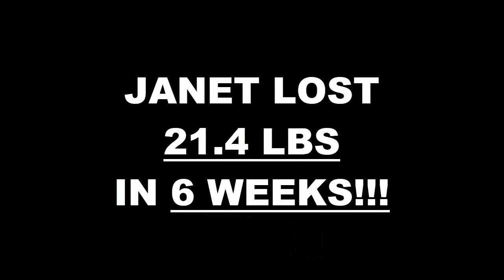East LA Weight Loss Fitness 6 Week Challenge Results - Janet M.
We will now check the result of Janet's 6 week weight loss challenge!